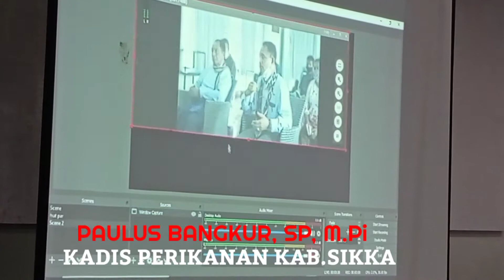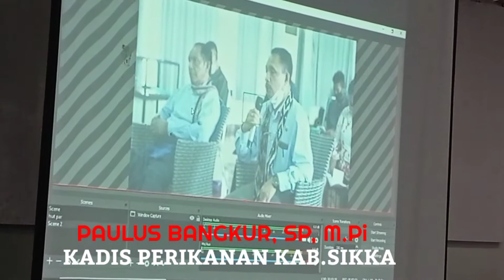PRODUKSI IKAN KITA SANGAT BANYAK HARUS KITA OLAH DALAM BENTUK LAIN JUGA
Kadis Perikanan Kabupaten Sikka Paulus Bangkur S.Pi, M.Pi memberi sambutan saat Workshop Penutupan Proyek Mata Kail Bersama Dengan Pemangku Kepentingan Dan Penerima Manfaat Proyek yang berlangsung di Pelita Hotel 28 Januari 2021.